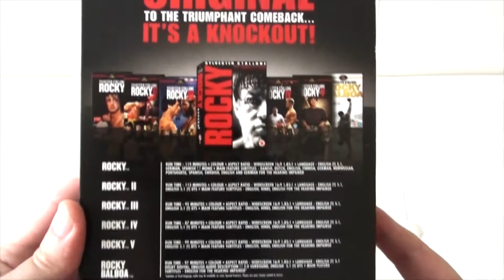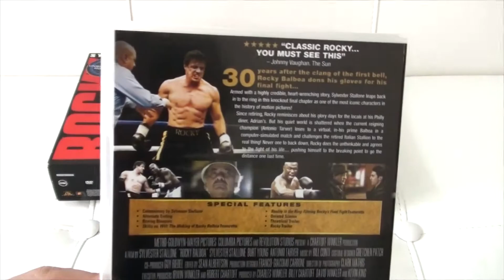Rocky The Complete Saga DVD Box Set Review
Product Description

The underdog. The champ. The icon. Sylvester Stallone is the illustrious boxer Rocky Balboa, in a role all of his own. Now, the Oscar-winning (1976) original and its equally powerful and action-packed successors are presented in Rocky: The Complete Saga. Rocky Balboa is an unlikely winner. At the outset, he’s a second-rate boxer whose trainer has given up on him. That all changes when he "goes the distance" with the reigning champ. In the ensuing saga, Rocky battles the toughest of the tough and weathers even harder bouts outside the ring. With its riveting fight sequences and stirring performances, these six films tell the awe-inspiring story of one hero’s unforgettable journey.
From Amazon.co.uk

Rocky
The 1976 Oscar winner for Best Picture, John G Avildsen's Rocky is the story of a down-and-out club fighter who gets his million-to-one shot at a world championship title. In the title role, Sylvester Stallone (who also penned the screenplay) draws a carefully etched portrait of a loser who, in Brando-esque fashion, "coulda been a contender". Rocky then becomes one thanks to a publicity stunt engineered by current champ Apollo Creed (Carl Weathers), while finding love courtesy of timid wallflower Adrian (Talia Shire) along the way. Burgess Meredith revives the spirit of 1940's genre pictures through his scenery-chewing performance as Rocky's trainer. An enormously entertaining film, Rocky is irresistible in its depiction of an underachiever who has the courage to start all over again--a description that could have been applied to Stallone's own life at the time.

Rocky 2
The Italian Stallion returns for a rematch with Apollo Creed, hoping, finally, to capture the heavyweight title. This time, even his girlfriend, Adrian, gives Rocky her blessing. Sylvester Stallone wrote and directed this exciting follow-up, with Burgess Meredith, Talia Shire, Carl Weathers, and Burt Young all reprising their roles from the first film.

Rocky 3
Rocky's lifestyle of wealth and idleness is suddenly shaken when a powerful fighter challenges him to a fight for the championship. After being beaten, the previously over-confident Rocky resumes his training in preparation for a re-match.

Rocky 4
A World Heavyweight Boxing contest is to be staged between the champ, Rocky Balboa and the Soviet amateur champion, Ivan Drago. Both men know that this is more than just a tough contest of strength and skill.

Rocky 5
Times are hard for Rocky Balboa. A lifetime of taking punches has terminated his boxing career and a crooked accountant has left him in financial difficulties. The Balboa family moves back to its roots in a downtown neighbourhood where an aspiring boxer turns to the champ for training...

Rocky Balboa
The sixth instalment of the Rocky series picks up the story of the Italian Stallion 16 years after the morose Rocky V. And sure, at his advanced age, Sylvester Stallone now looks like one of those sides of beef his character used to pound on. No matter. Somehow you buy the premise after all these years, even if it takes forever for Rocky Balboa to stop wallowing in self-pity (Adrian is dead, his old haunts are demolished) and get down to the business of drinking raw eggs and running up steps.